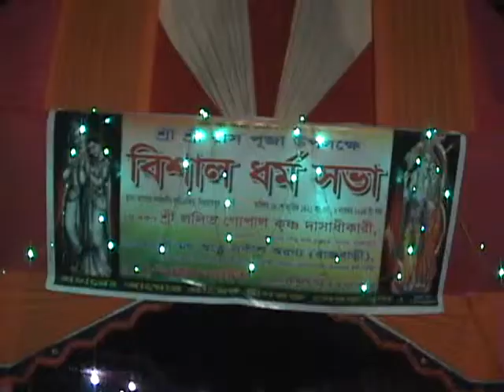RAJSHAHI KISNO RAS LILA FOOTAGE 07 NOV 14